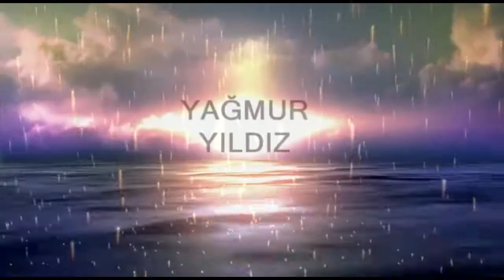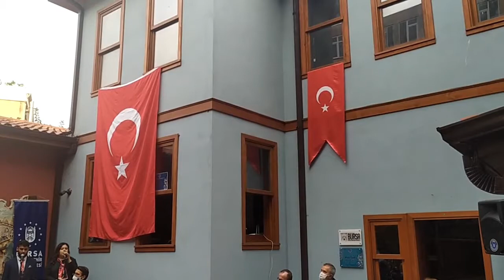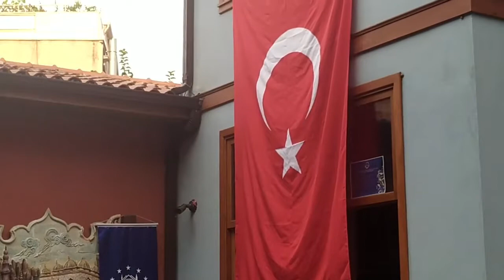BURSA MUHARİP GAZİLER DERNEĞİ KONSERİ / ÇÖKERTME TÜRKÜSÜ / SUNA GELİN / ASKER OLDUM GİYDİM YELEK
BURSA MUHARİP GAZİLER DERNEĞİ KONSERİ / ÇÖKERTME TÜRKÜSÜ / SUNA GELİN / ASKER OLDUM GİYDİM YELEKçökertme türküsü

Bursa da muharip Gaziler Derneğinin organize etmiş olduğu bu konserde Uludağ üniversitesi konservtuar öğrencilerinden ve gazilerimizden kahrmanlık türkülerini dinledik.Emeği geçen herkeze sonsuz teşekkürler ediyoruz.

ÇÖKERTME TÜRKÜSÜ

Çökertmeden çıktım da Halilim
Aman başım selamet
Aman başım selamet
Bitez de yalısına varmadan Halilim
Aman koptu kıyamet
Aman koptu kıyamet
Arkadaşım İbram Çavuş
Yoldaşlara emanet
Arkadaşım İbram Çavuş
Yoldaşlara emanet
Burası da Aspat değil Halilim
Aman Bitez yalısı
Yüreğime sancı saldı
Aman kurşun yarası
Aman Bitez yalısı
Yüreğime sancı saldı
Aman kurşun yarası
Gidelim gidelim Halilim
Çökertmeye varalım
Gidelim gidelim Halilim
Çökertmeye varalım
Kolcular geliyor Halilim
Nerelere kaçalım
Kolcular geliyor Halilim

ASKER OLDUM GİYDİM YELEK ( SUNA GELİN )

Asker oldum giydim yelek
Eylen Suna Gelin eylen
Üç günde ayırdı felek

Suna Gelin Suna Gelin
Tez mektup yaz bana gelin
İzin alıp sana gelim

Verin benim martinimi
Koy çantama tütünümü
İşte giydim potinimi